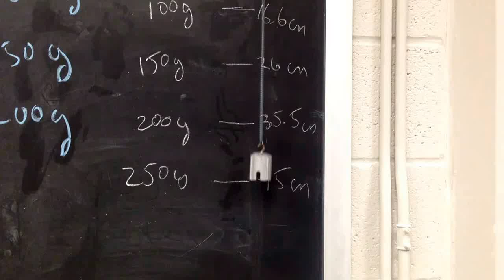200 g mass oscillating on a spring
Mass oscillating on a spring.